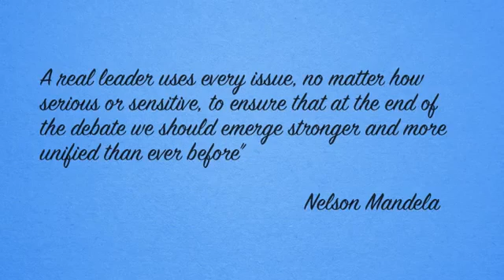Devon Seery: Application Video